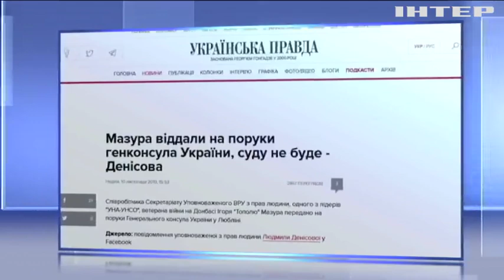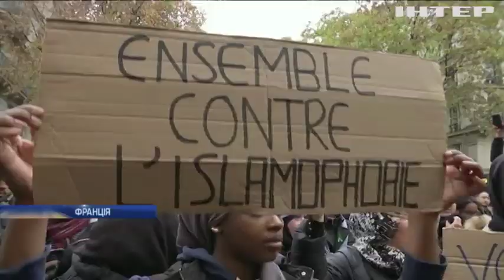Новости 7:00, выпуск за 11 ноября 2019 года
Дивіться у цьому випуску: Красногорівка та Новогнатівка потрапили під обстріли. У Новотошківці школярі ховалися у підвалі від обстрілу. Французи вийшли на протест проти ісламофобії.